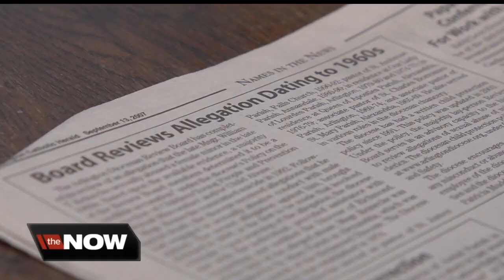Pope Francis announces new law in addressing sexual abuse scandal in Catholic church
A step forward - or backward - in addressing the sexual abuse scandal in the Catholic church? We have opinions here.